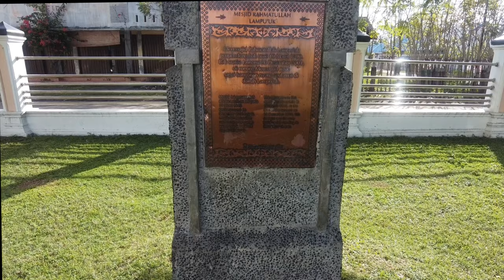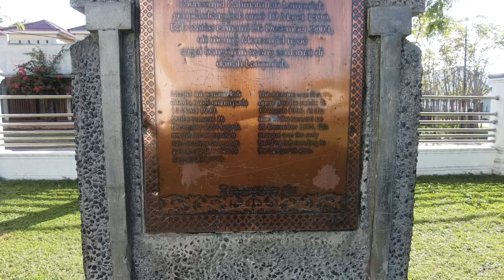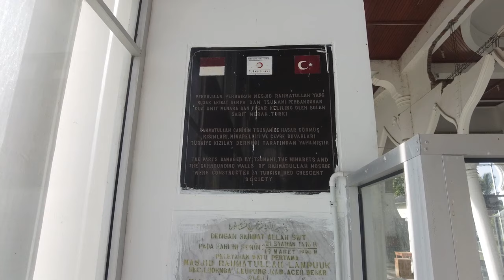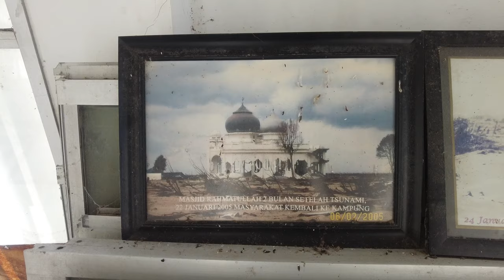Keajaiban Masjid Rahmatullah Lampuuk Saat Terjadi Tsunami Aceh 2004 | SESI 5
SESI kali ini mengunjungi Masjid Rahmatullah Lampuuk - Aceh Besar. Masjid ini merupakan salah satu masjid tidak hancur saat terjadi Tsunami Aceh melanda pada tanggal 26 Desember 2004.
Ini merupakan bukti keajaiban yang tidak dapat kita jawab dengan logika, ini merupakan bukti kebesaran Allah SWT yang ditunjukan kepada kita.

Terima kasih